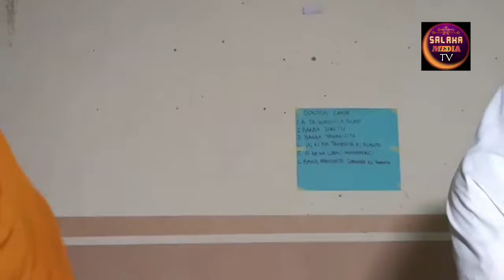mata mu gyara kawai, malama Juwairiyya Usman Sulaiman Bauchi.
@Salaha Media TV